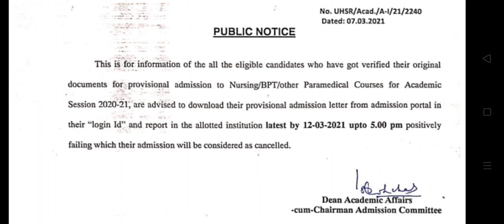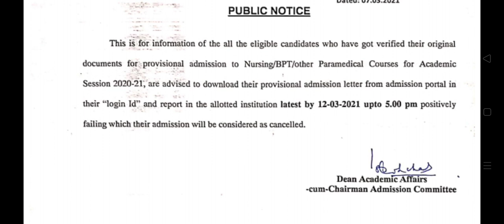Addmission letter Download के बाद क्या करना है|Addmission लेने से पहले इन बातों का ध्यान रखनाDiksha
Addmission letter Download के बाद क्या करना है|Addmission लेने से पहले इन बातों का ध्यान रखना|
pushpa phogat-

1. Dinesh objective biology-

2. Concise inorganic chemistry (JD LEE)

3. Dinesh objective physics-

4.Neet AIPMT physics (for Aiims and Jipmer)

5. Shortcut and tips in quantitative aptitude/reasoning/English for competitive exam paperback-

Nursing Fundamental -

1. Sr Nancy

2. PV

Microbiology

Dr.CP Bavaja -

Biochemistry

Punnet Manjul-

Nutrition

Pv-

Psychology

2) pv -

1) harsh mohan -

2) ramdas nayak -

Pharmacology
1)venna nayak -

2) Padmaja udaykumar-

1) pv -

2)k park -

Sociology-
1)Pv-

2)T.k Indrani